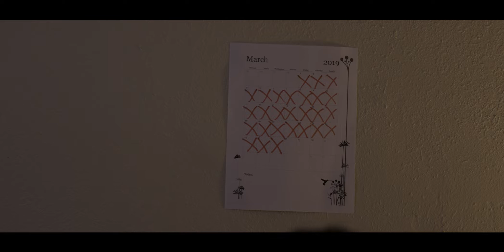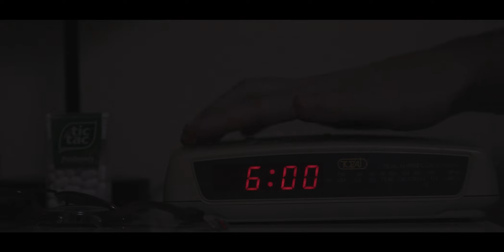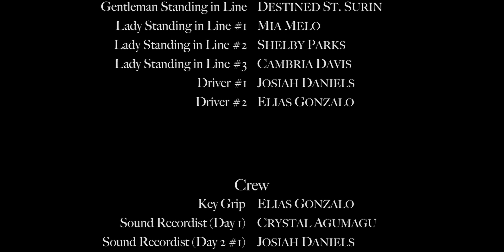Coffee Break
A young working-class professional struggles as he approaches the end of a thirty-day challenge to overcome an addiction to his favorite drink.

A student short film by Jerahmeel James, starring Ryan Medeiros and Elias Gonzalo.

Course: Film Appreciation
Institution: Palm Beach Atlantic University